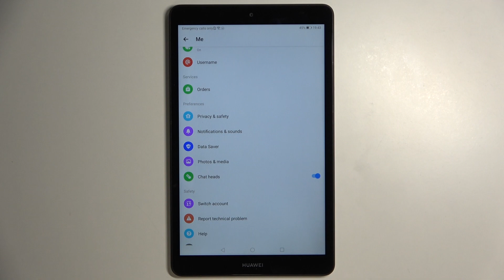How to Enable Messenger Chat Heads on Huawei MatePad M5 Lite? Show Facebook Chat Heads!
Welcome! Nice to see you on our channel! Discover the steps to activate this handy feature for seamless messaging. We're glad you found our tutorials helpful.

How to access Messenger Chat Heads on Huawei MatePad M5 Lite?
How to enable floating chat heads for Messenger on your tablet?
How to keep your Messenger conversations easily accessible?